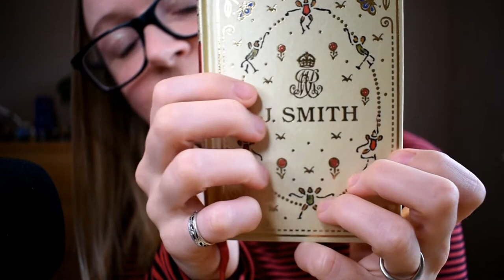ASMR Storytime Reading you a Whispered Fairy Story Book PART 2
Hi everyone :)

Here is PART 2 of this book reading!

This little fairy book is called J. Smith by Fougasse, a replica of a miniature book from Queen Marys Doll House. I hope you enjoy hearing it read in an ASMR style whisper, enjoy the illustrations and added page flipping trigger ❤️